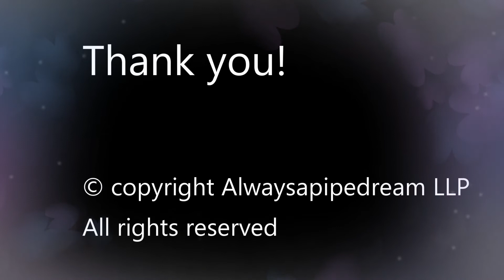SONG TO REFRESH YOUR SOUL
Enjoy this composition-reconfigured tremolo (vibrato) for the pipe organ.

In the wake of current events, this will help with calming shattered nerves and emotions.

This is one of my best works.
It was done in one take.

Ear buds or head phones recommended.